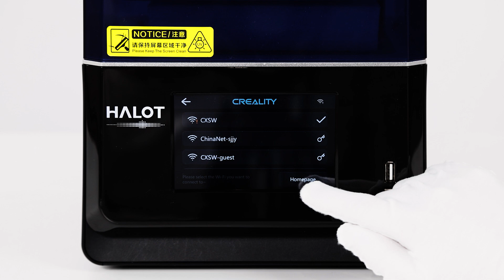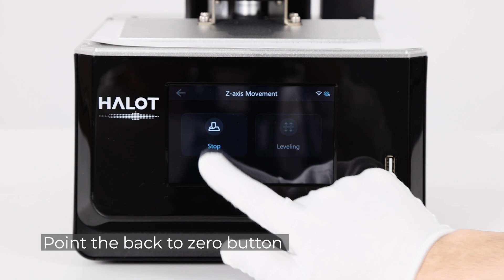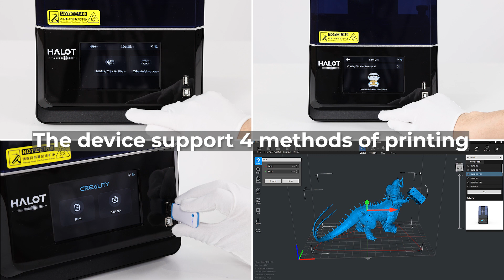Unboxing | Creality Halot One Plus Unboxing & Setup & Printing Test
Z-axis with dual linear railways, more stable movement
Self-developed integral light source print with high precision
Air filtration for a better printing experience

More user-friendly, more enjoyable, more intelligent, more tangible